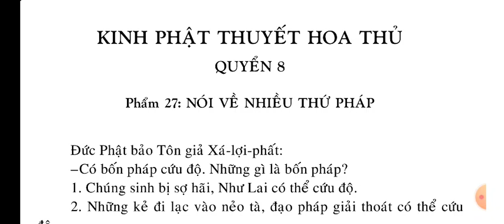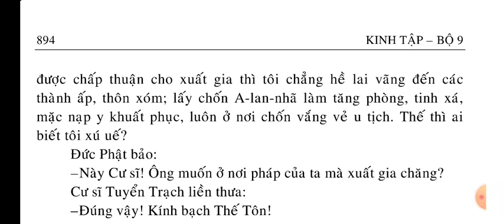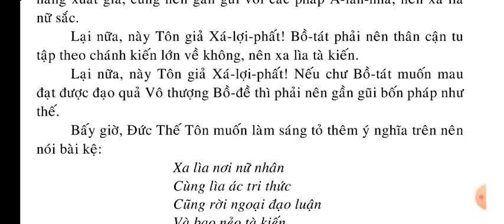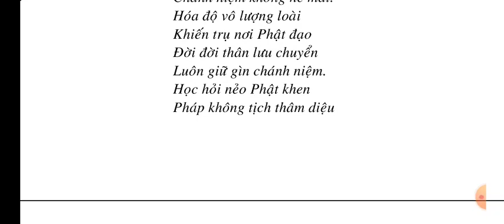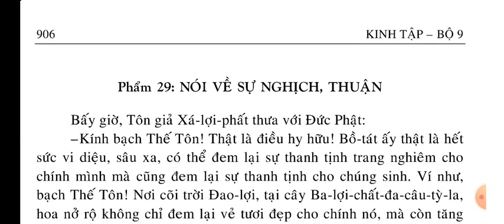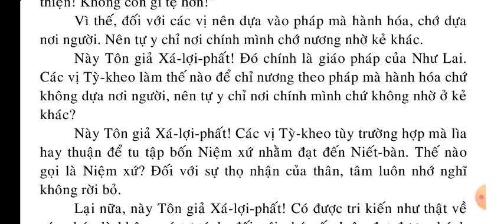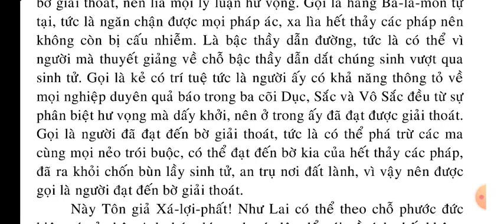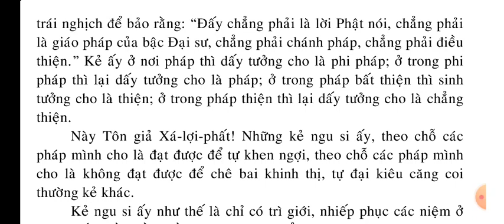Kinh Phật Thuyết Hoa Thủ (8/10) || Kinh Phật Media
Kinh Phật Thuyết Hoa Thủ quyển (8/10) || Kinh Phật Media
         🙏 Trong phẩm kinh này Đức Phật đã dạy cho hàng đệ tử những việc làm ác bất thiện của những tỳ kheo ác trong đời Mạt Pháp cần nên tránh, hãy cùng Kinh Phật Media khám phá qua videos này và nhớ là đăng ký kênh và bật thông báo để cập nhật videos mới nhất nhé

QUYỂN 8.
Phẩm 27: NÓI VỀ NHIỀU THỨ PHÁP
Phẩm 28: CÁC PHÁP THĂM DIỆU..
Phẩm 29: NÓI VỀ SỰ NGHỊCH, THUẬN .

CÚNG DƯỜNG PHẬT, KINH TƯỢNG,

MỌI VIDEOS TRÊN KÊNH KINH PHẬT MEDIA CHO PHÉP REUP - HOAN NGHÊNH PHỔ BIẾN - CÔNG ĐỨC VÔ LƯỢNG 🚩 VIDEOS PHẬT GIÁO PHỔ BIẾN NHẤT TRÊN YOUTUBE, DANH SÁCH NÀY CÓ KHOẢNG 290 VIDEOS VÀ ĐANG CẬP NHẬT